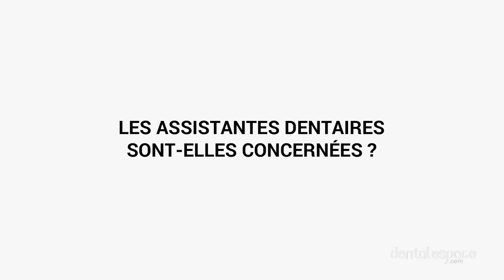Les Tutos Photo #1 - Introduction à la photographie dentaire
LES TUTOS PHOTO - Episode #1 : Interview

Pour faire du travail de qualité en dentisterie, notamment esthétique, il arrive un moment où la photographie devient indispensable. Elle permet notamment de mettre en place un diagnostic complet grâce à la numérisation du patient, et ainsi faciliter la transmission de l'information entre les différents intervenants.

Le Dr Grégory Camaleonte nous raconte comment et pourquoi il a décidé de s'initier à la photographie dentaire dans le 1er épisode de notre nouvelle série "Les Tutos Photo".